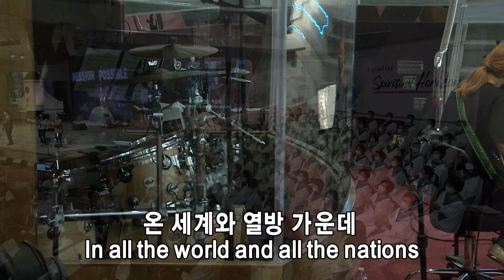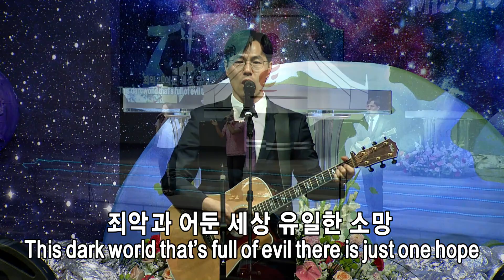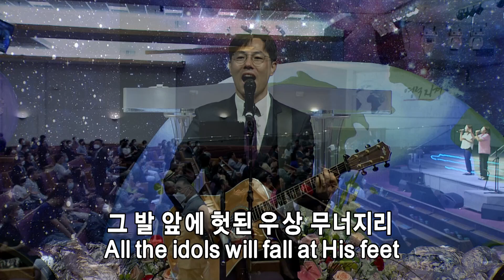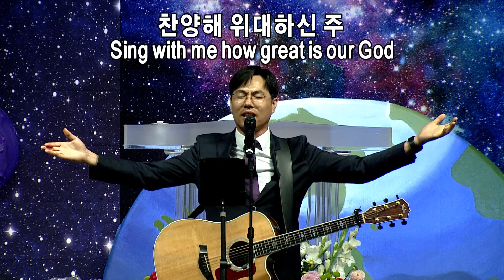2022년 6월26일 주일 2부 쉐키나 찬양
1. 영광의 이름 예수
2. 나는 믿네
3. 위대하신 주